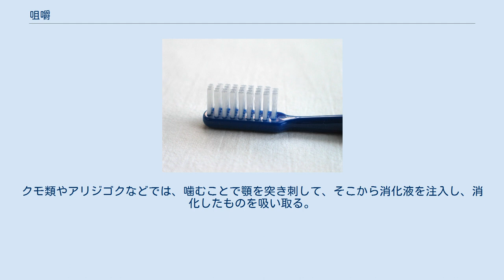咀嚼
咀嚼（そしゃく）とは、摂取した食物を歯で咬み、粉砕すること。
このときに食物と唾液とが混じり合う。
これにより消化を助け、栄養をとることができる。
「噛む」などとも表現される。
また、「食物の咀嚼」とは別に「物事や言葉の意味をよく整理して理解すること」という意味で使われるケースが多い。
 もっぱら咀嚼運動のみでその風味その他を楽しみ味わう嗜好品に、チューインガム、噛みタバコなどを挙げることができる。
 日本には「噛む」という風俗は存在しなかった（日本大百科全書「チューインガム」（河野友美　執筆））。
 咀嚼は単に食物を粉砕し、唾液と混ぜ、嚥下（えんげ）しやすくするのみでなく、口腔内を刺激することにより各臓器の消化液の分泌を促進し、口腔内の自浄を行い、また、食物と共に口腔内に進入した異物の除去などの役割がある。
また、脳内の血液量の増加、覚醒効果やリラックス効果、噛むことは歯を丈夫にするだけでなく、肥満、ぼけ、視力低下、姿勢悪化、虫歯、ガンなどを予防し、内臓の働きを助け、大脳の働きを活発にし、精神を安定させ、ダイエット効果もある。
 何より食事を美味しく食べられるなど効果は計り知れない。
 そしてよく噛むことで顎の筋肉を使うため、顎が引き締まり顔がすっきりするとも言われる。
 ただし、異常な圧力や不正咬合の状態で咀嚼することによって歯周病や咬耗症、顎関節症となることもしばしばある。
 そのため、噛み合わせの異常な状態では、むしろ咀嚼が体に害を及ぼすことが分かっている。
 咀嚼に関わるシステムを咀嚼系（咀嚼器官）という。
咀嚼のみならず発音や嚥下にも関わる。
咀嚼系に含まれる組織は以下の通りである。
 これら各組織の受容体からのフィードバックにより、咀嚼運動は行われている。
 噛むとは、対を成している、固くて可動の顎の間に何かを強く挟む動作をさす。
そのような顎をもっているのは、脊椎動物の大部分のほか、節足動物の大部分、軟体動物の頭足類、環形動物の多毛類、その他に見られる。
脊椎動物では顎の骨が関節をもって上下に動くことで、消化管の入り口を開き、口腔として使うところに特徴がある。
それ以外のものでは、顎は左右から挟み、食いちぎるための仕組みである場合が多い。
 脊椎動物では、無顎類以外のものは顎をもち、上下に開くことができる。
鳥類以外では、顎には歯が並び、これによって餌を保持し、噛み潰し、食いちぎるなどのために使用する。
しかし、歯を使って餌を切り取り、すりつぶすなどのことができるのは、哺乳類に限られる。
 節足動物では、分類群によって異なるが、消化管の入り口のすぐ後ろに一対か二対の左右に並ぶハサミのようになった構造があり、これを顎と呼んでいる。
顎は消化管の入り口を広げるものではなく、したがって噛むのは顎で挟むだけで、それによって食いちぎったりすりつぶしたかけらを消化管に送り込む。
噛む仕組みについては、軟体動物、環形動物もほぼ同じである。
クモ類やアリジゴクなどでは、噛むことで顎を突き刺して、そこから消化液を注入し、消化したものを吸い取る。